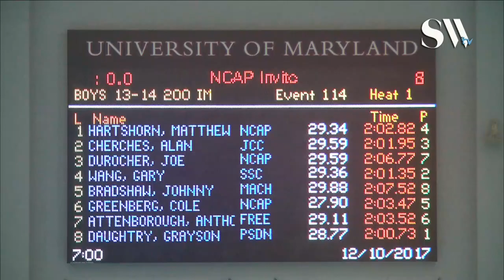Boys 13 14 200 IM Finals B